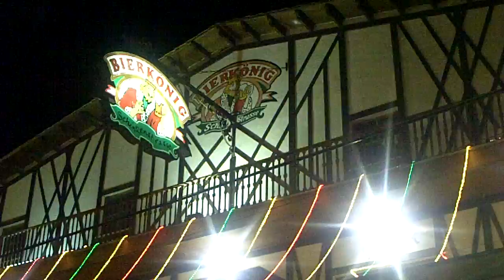Schinkenstr. S´Arenal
Die Schinkenstraße am Abend - 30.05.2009